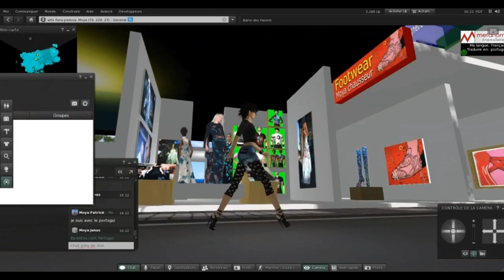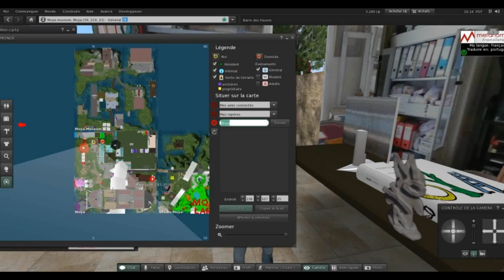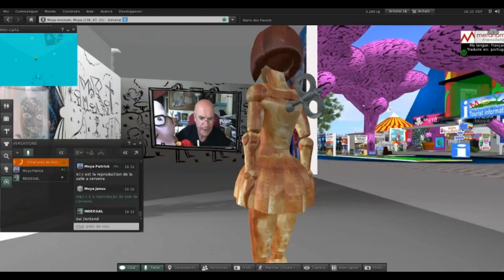Biennale de Cerveira Live entre l'installation Moya au Portugal et Nice via Second Life 10 aout